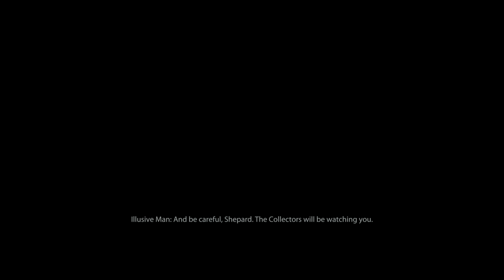Horizon | Mass Effect 2 - Episode 9